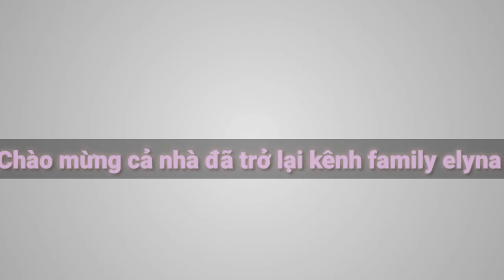HAPPY MOTHER'S DAY 2021/Quà 3 chị em làm Chúc mừng ngày của Mẹ thật dễ thương.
Cứ đến ngày lễ của cha mẹ là các em bé mẫu giáo, học sinh cac cấp  thường được thầy  co giáo gợi ý và giúp làm quà tặng cha mẹ của mình.
Hom nay 30.5 nhe ca nha oi minh noi lon thanh 31.5 xin loi ca nha nhieu

*Truc xin chân thành cảm ơn rất rất là nhiều. Cám ơn các bạn đã dành chút thời gian xem clip của mình nhé!

━☆ﾟ.*･｡ﾟ━

 Chúc đại gia đình YouTube luôn vui Khỏe, hạnh phúc và thành công trong cuộc sống nha.Chúc cả nhà xem video thư giãn vui vẻ .